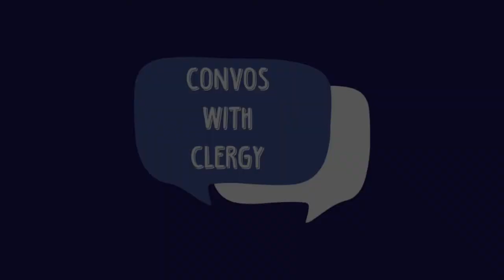Convos With Clergy: Episode 28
Our newest Deacon, Scott Johnson, talks about his journey to the diaconate order and shares about his ordination experience.